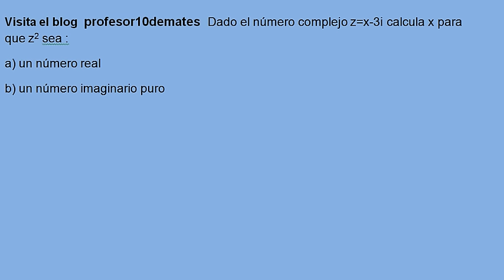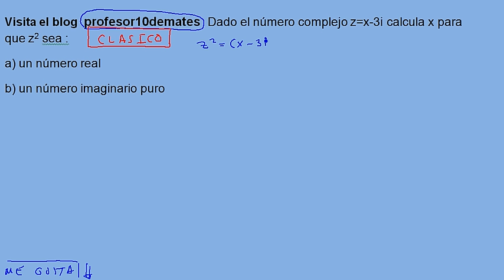Números complejos [ 1 bachillerato ] ejercicios resueltos exámenes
Dado el número complejo z=x-3i calcula x para que z2 sea :
a) un número real
b) un número imaginario puro
Tutorial con ejemplos , fórmulas problemas y ejercicios resueltos paso a paso . forma polar
Números complejos en forma binómica , polar , operaciones , raíces , potencias , conjugado.
Matemáticas 1º bachillerato universidad ,